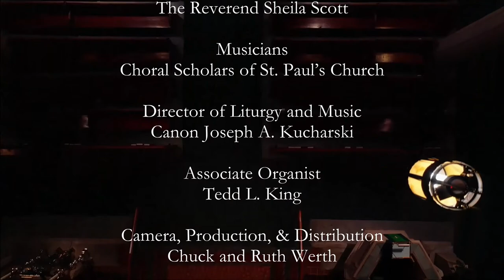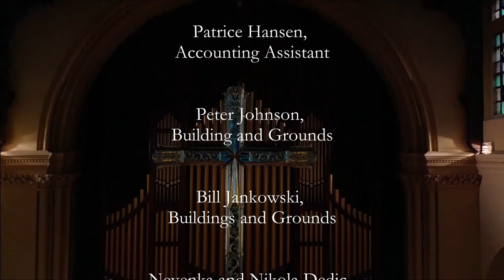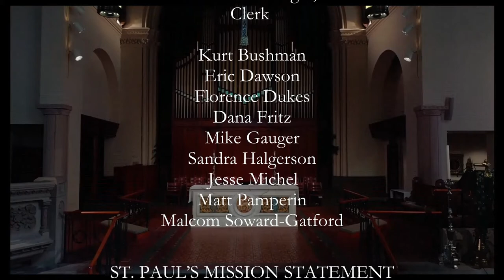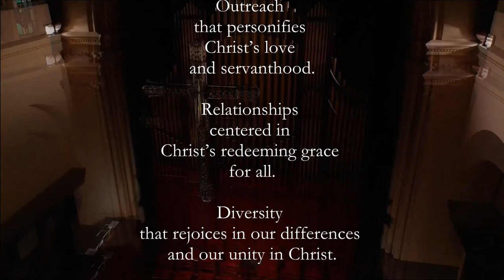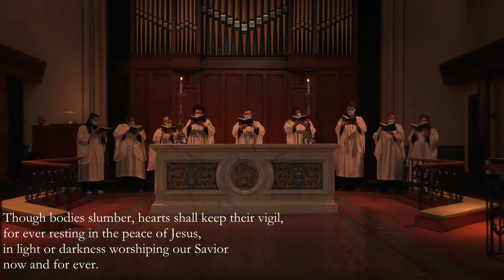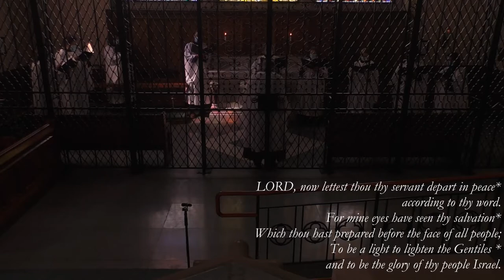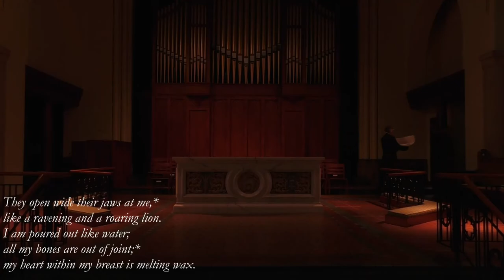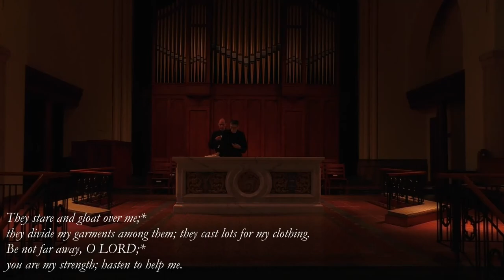An Order of Worship for the Evening on Maundy Thursday St. Paul's Episcopal Milwaukee April 1, 2021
Maundy Thursday
An Order of Worship for the Evening

Officiant
The Reverend W. Bradley Toebben
Deacon
The Reverend Sheila Scott
Musicians
Choral Scholars of St. Paul’s Church
Director of Liturgy and Music
Canon Joseph A. Kucharski
Associate Organist
Tedd L. King
Camera, Production, & Distribution
Chuck and Ruth Werth

Voluntary Solemn Prelude on a Theme of Thomas Tallis by Gerald Near Performed by Joseph A Kucharski
Opening Versicle and Collect
Hymn 34  Christ, mighty Savior  Innisfree Farm
A reading from the Gospel of John  John 13:1-17, 31b-35
Nunc Dimittis    plainsong and fauxbourdons, JAK
The Lord’s Prayer
The Stripping of the Altar
The Choir sings Psalm 22:1-21 from the Baptistry Chapel.